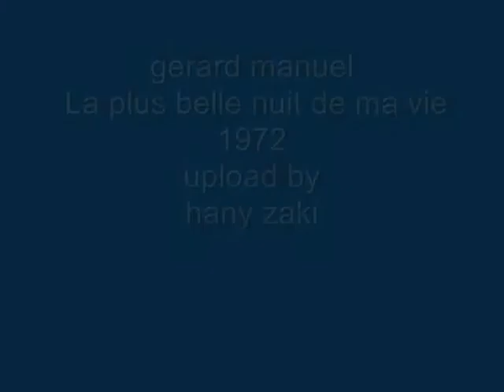gerard manuel - la plus belle nuit de ma vie -1972